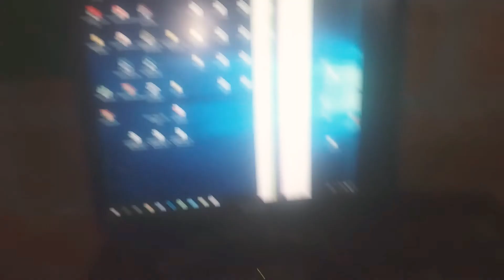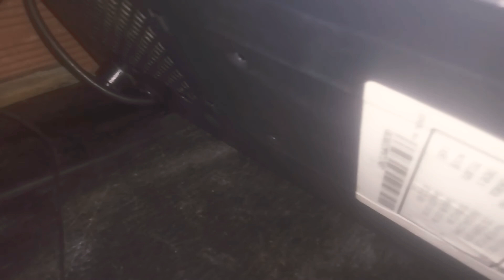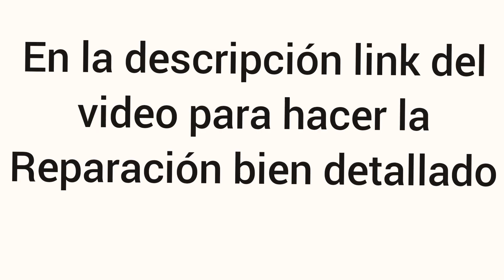computadora power 6380 board h110-r explicación por que falla tanto la imagen problema común !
poerr group pc no video. errores
el computadorr no da video solucion
el pc no da video solucion
el computador enciende pero no da imagen equipo pc semi Gaming problemas errores solucion
la computadora enciende pero no da señal
la computadora enciende pero no da imagen
la computadora enciende pero no da señal de imagen  de video
por que mi equipo falla y no da video
por que falla el computador y no da video explicación
chasis atx cl-G93